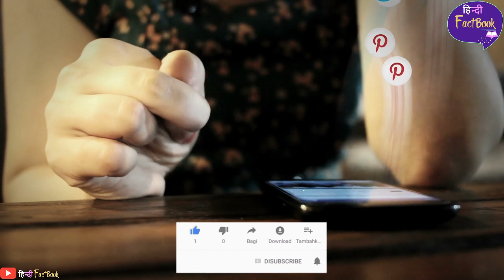Shaadi ke Ajeeb Rivaaj || Weird tradition of marriage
In this video you will know about some weird marriage Traditionals in other countries, so guys, get ready to gain knowledge. And if you like our content then Please do subscribe, like and share our videos and also don't forget to follow us on Instagram, link is given below go and follow now✌